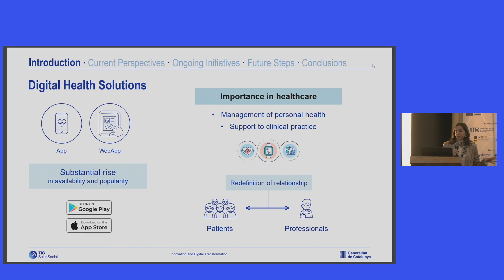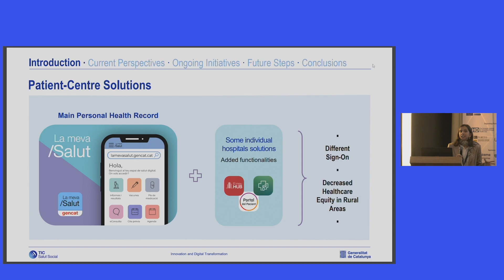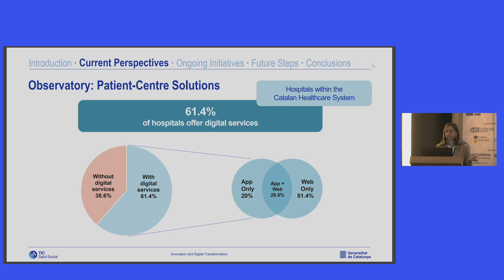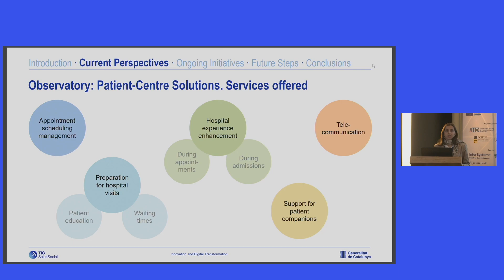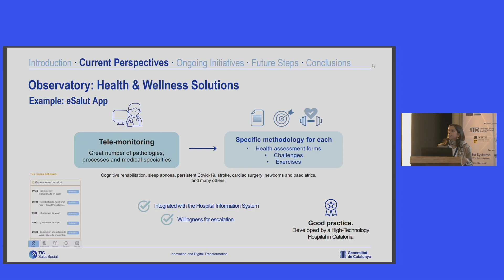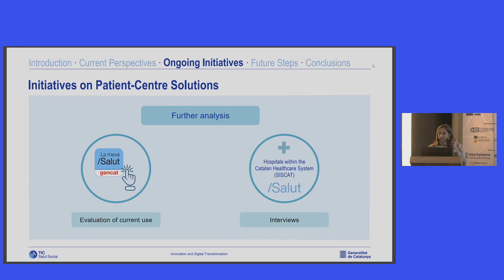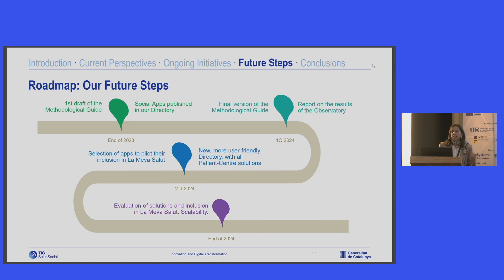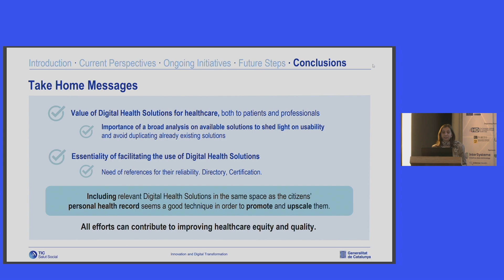Empowering Catalonia: Promoting healthcare equity through digital solutions upscaling | Berta Llebot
Berta Llebot, from TIC Salut Social, described how healthcare equity through upscaling digital solutions is being promoted in Catalonia. Engaging people in health promotion and shared decision-making is a pre-requisite for a prevention-oriented health system.

More than 60% of hospitals offer digital services through mobile apps or web portals. Through these channels, the services most offered in public hospitals are cancellation of appointments (63%), surgery progress (43%) and emergency room waiting times (37%). In private hospitals, most often offered are  integrated video consultations (93%).

TIC Salut Social and CatSalut (Catalonia’s public health payer) are collaborating to launch a Methodological Guide for developers to include patient-centred digital health solutions in La Meva Salut, the citizens' personal health record.